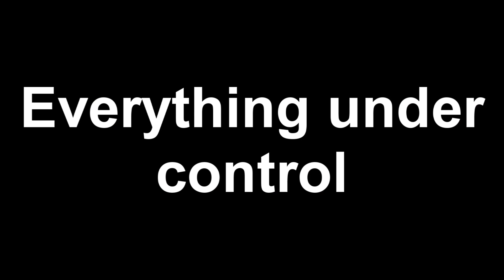Fun with Hearthstone ♥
Well I had free time... I had this game... so why not have fun with it ? :p